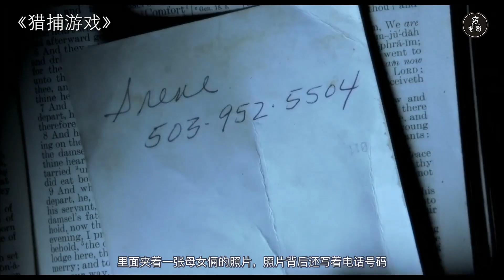【穷电影】求生专家在森林发现奇怪陷阱，轻轻一拉，随后可怕一幕出现了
求生专家在森林发现奇怪陷阱，轻轻一拉，随后可怕一幕出现了